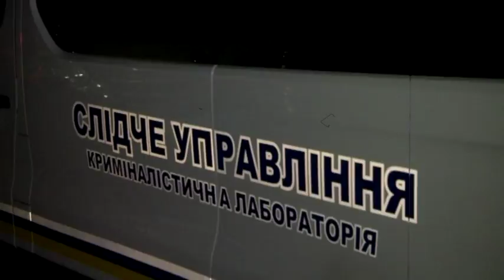NN 180903 GERMAN BABCHENKO